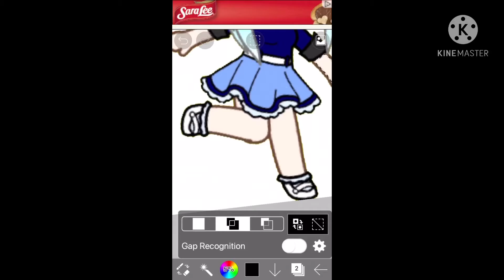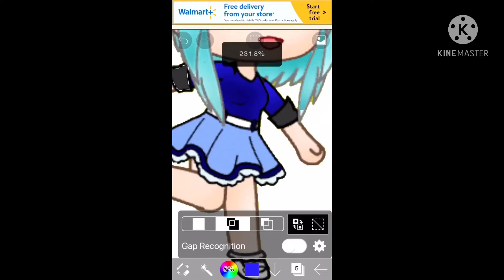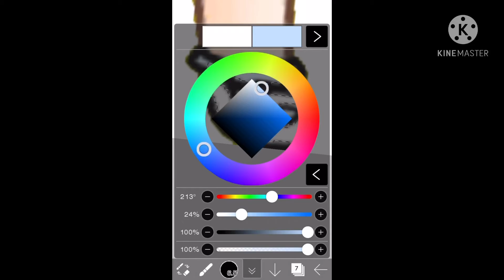Speed edit/Shading/Fan art for Artic Snowy Gacha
I hope you enjoyed! You guys seemed to like the first speed edit so I did another one! Tell me if I should draw instead.